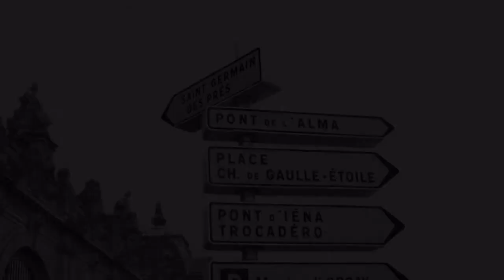HD VÍDEO PARIS HD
Produção: J.Lopez - Remember Video   -   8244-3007